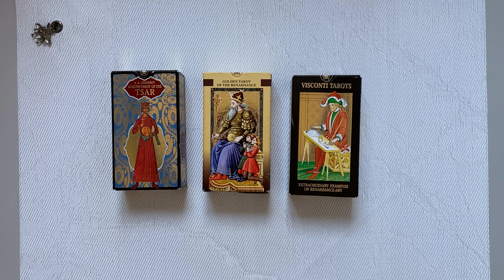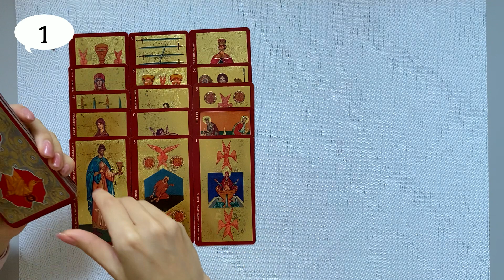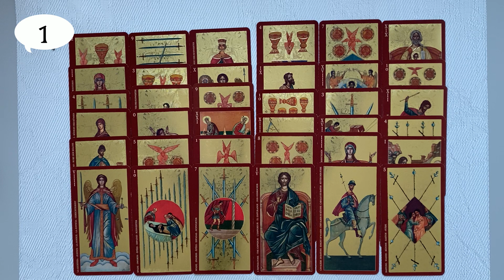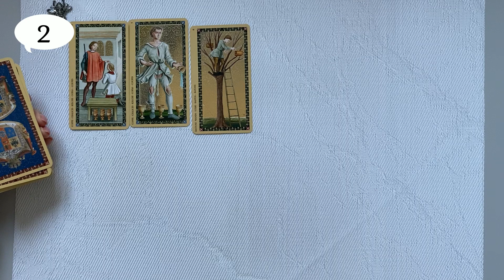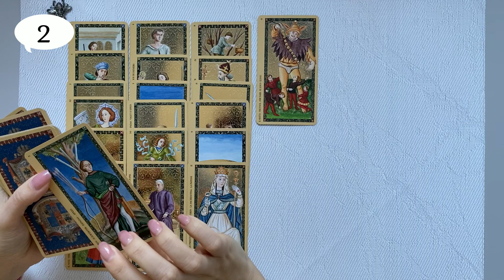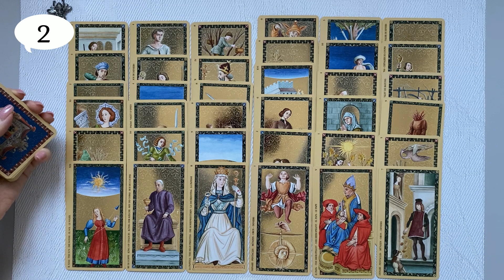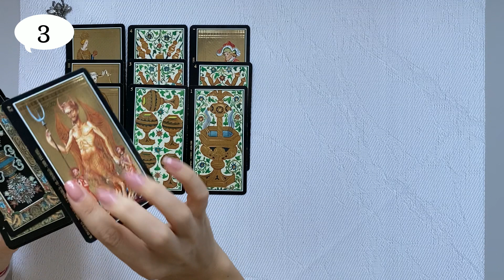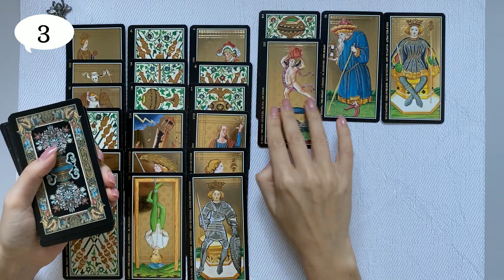ЧТО У НЕГО НА ДУШЕ, НА УМЕ, НА СЕРДЦЕ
ТАЙМ КОД:
1. - 1:22
2. - 12:24
3. - 24:33